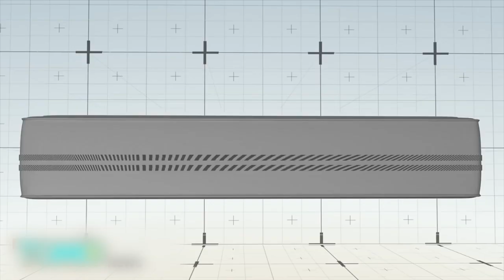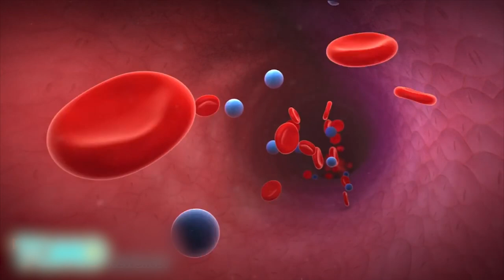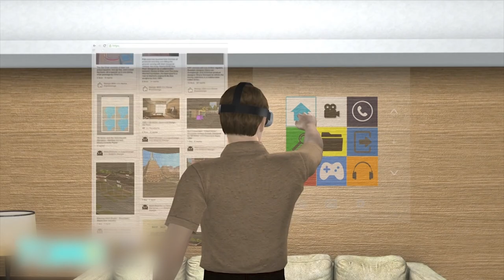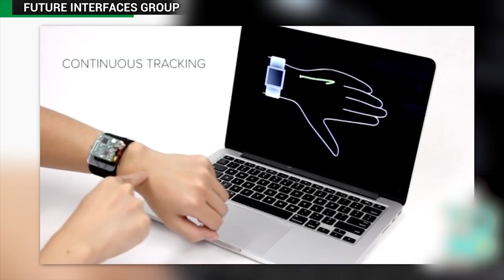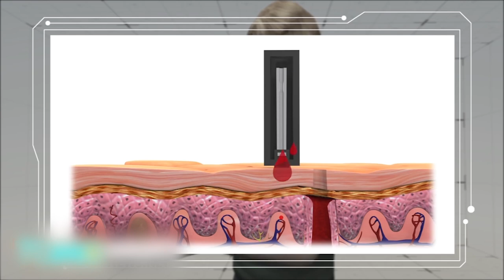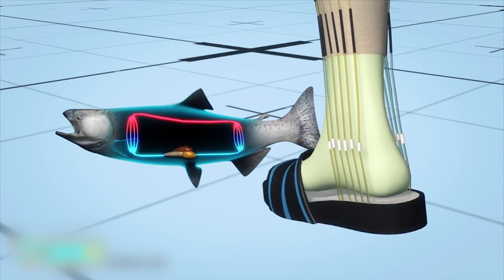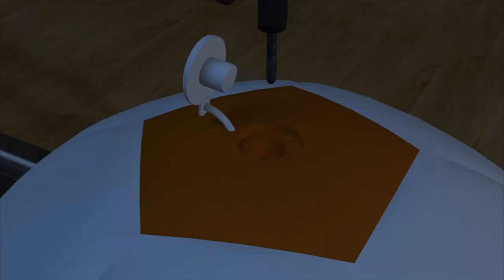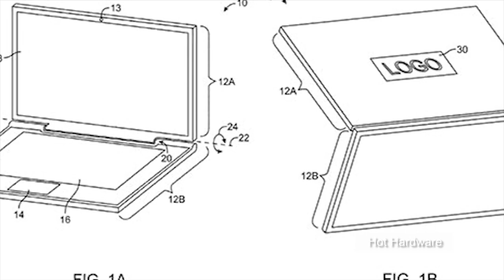Pointless inventions: Smart mattress 'Smarttress'; Self-driving shopping carts - Compilation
1. Apr 19, 2016 — The Spanish designers of a new smart mattress, dubbed the "Smarttress," claim their invention can tell you when your partner is being unfaithful.

2. Sep 15, 2016 — Walmart has received a patent last week for its self-driving shopping carts system.

3. Apr 30, 2015 — Disgruntled Apple fans have taken to the Internet to complain that the Apple Watch's built-in heart monitor does not work properly on people with wrist tattoos.

4. May 17, 2016 — A recently discovered Samsung patent shows a smartwatch that can project its interface onto any nearby surface, addressing a key limitation of the smartwatch screen.

5. May 9, 2016 — A team of scientists have developed a new technology that can make the skin on your arm and hand act like a touchpad for a smartwatch.